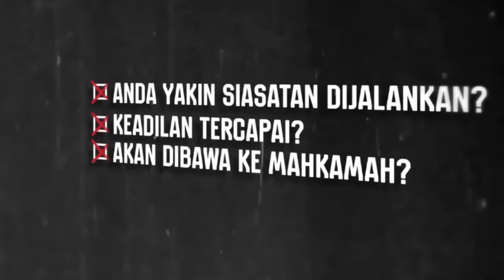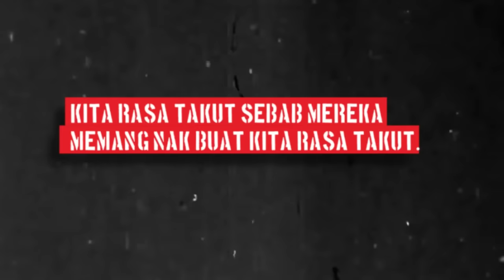Tangkap Malaysian Official 1 - Trailer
Kalau takat sembang-sembang, marah-marah, update FB, maki twitter atau kutuk di whatsapp kamonlah.

Sampai bila nak jadi Keyboard Warrior

Hak berhimpun adalah hak anda termaktub dalam undang-undang. Jangan takut ayuh kita bersama.

Himpunan TANGKAP Malaysian Official 1

27 Ogos 2016
Jam : 2.00 Petang
Berhimpun di SOGO Kuala Lumpur